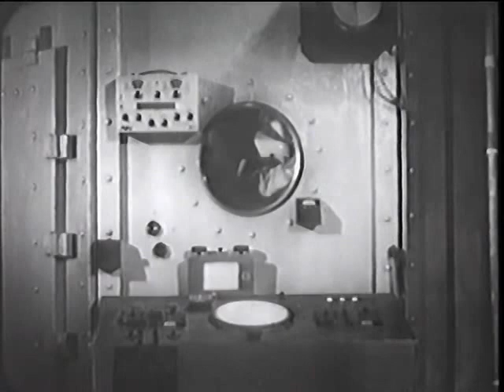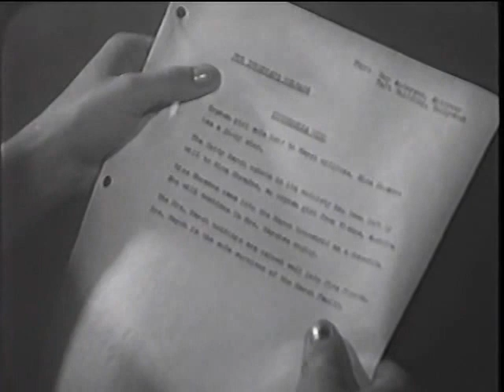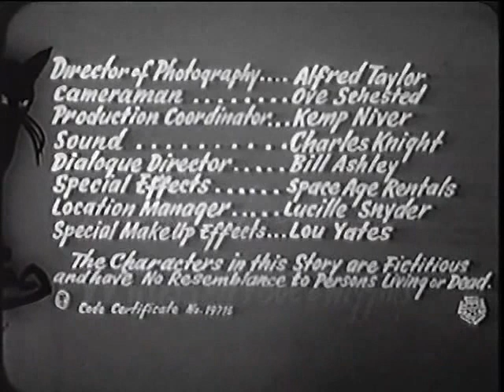The Atomic Brain (aka Monstrosity) horror movie, 1963 - complete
The Atomic Brain aka Monstrosity

A real brain teaser!

Basically, the plot of the movie involves a wealthy old widow (Marjorie Eaton) who wants a doctor to transplant her brain into the body of a beautiful young woman which she selects from three unsuspecting servants. Apparently, one of the doctor's previous experiments included a beast who looks like Stephen Stills. If you can't beast with the one you love, kill the one you're with, I suppose.

As for alternate titles, I would have gone with What's The Matter, Cat Got Your Brain?

STARRING
 Marjorie Eaton  ...  Hetty March
 Frank Gerstle  ...  Dr. Otto Frank
 Frank Fowler   ...  Victor
 Erika Peters     ...  Nina Rhodes
 Judy Bamber  ...  Beatrice 'Bea' Mullins
 Lisa Lang     ...  Anita Gonzalez
 Xerxes     ...          Xerxes the Cat

 Bradford Dillman ...  Narrator (voice) (uncredited)
 Margie Fisco  ...  The Walking Corpse (uncredited)

Directed by
     Joseph V. Mascelli   (as Joseph Mascelli)
     Jack Pollexfen           (uncredited)

A Kickstarter campaign has been launched to restore The Atomic Brain from recently-recovered 35 mm film negatives.